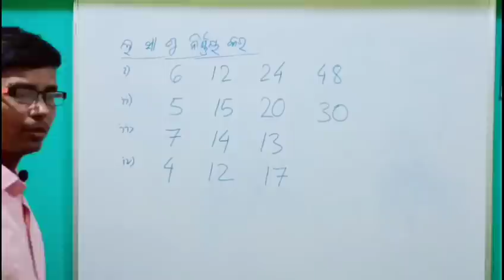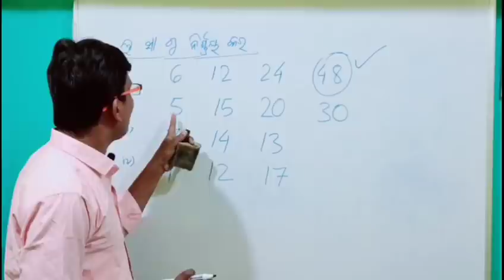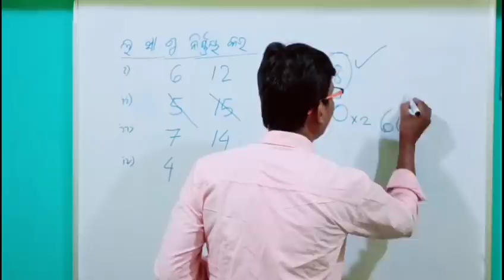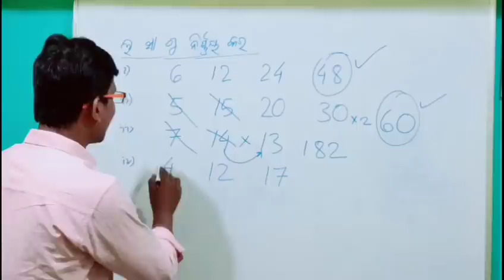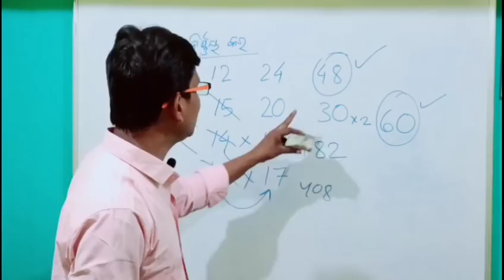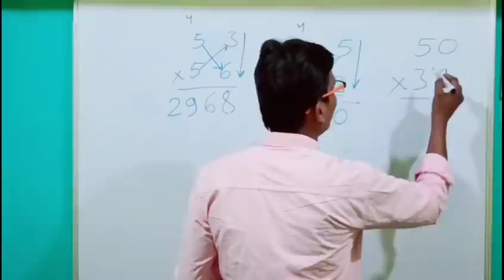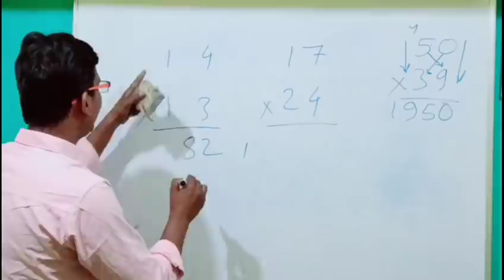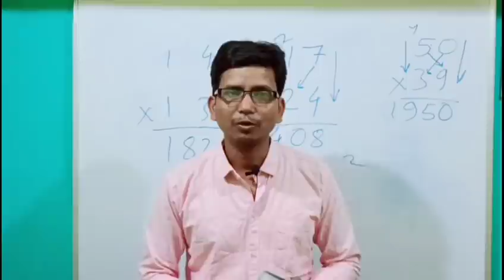ଲ ସା ଗୁ //୫ ସେକେଣ୍ଡ ରେ ଦେଖି କି ଲ ସା ଗୁ କହିବା ଟ୍ରିକ୍ ।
LCM trick ଲ ସା ଗୁ ୫ ସେକେଣ୍ଡ ରେ ଦେଖିକି କହିଦେବା